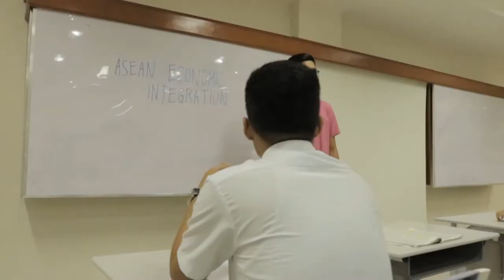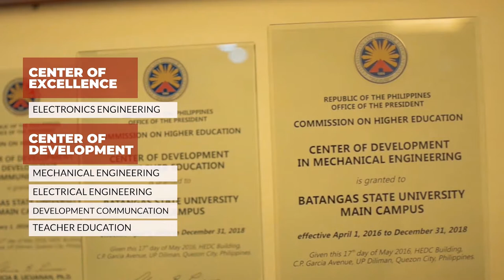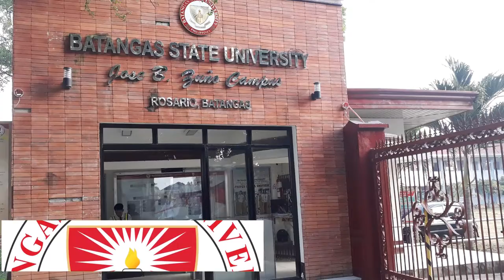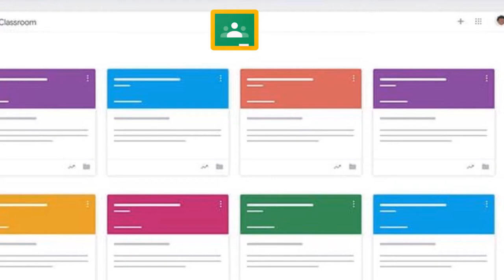Batangas State University